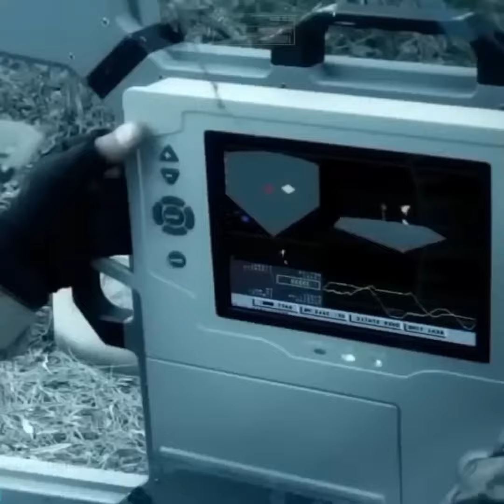Elon Musk ki शुरुआत? 😳 (Humanoid Revealed)